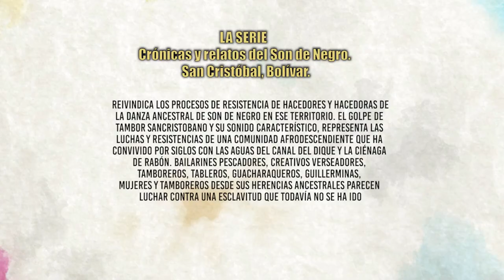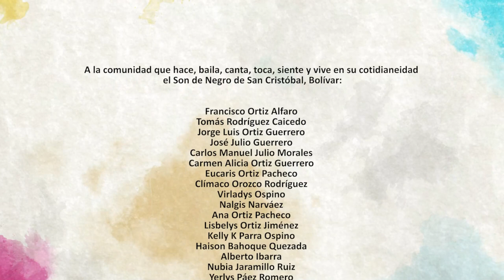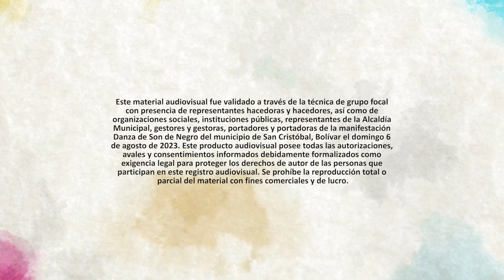Crónicas y relatos del Son de Negro. Entrevista con: Tomás Rodríguez Caicedo (San Cristóbal-Bolívar)